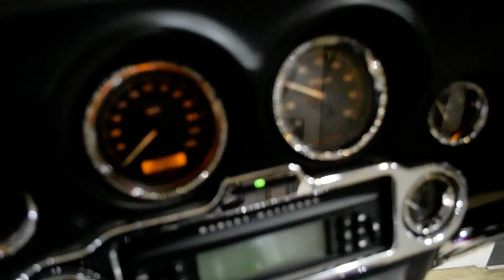2006 Harley-Davidson Ultra Classic | Used motorcycle for sale at Monster Powersports, Wauconda, IL